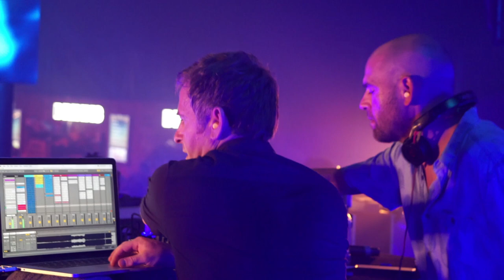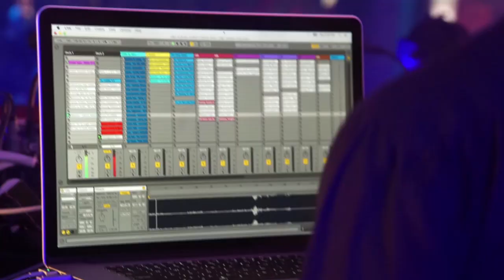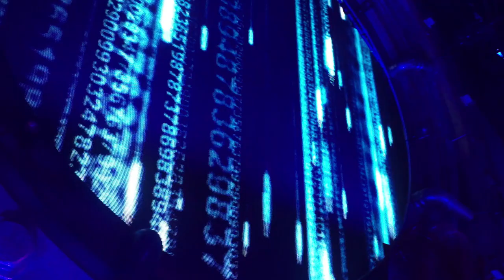Tomorrowland Belgium 2017 | Gabriel & Dresden